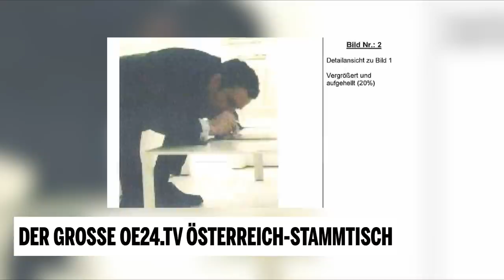Der große Österreich-Stammtisch